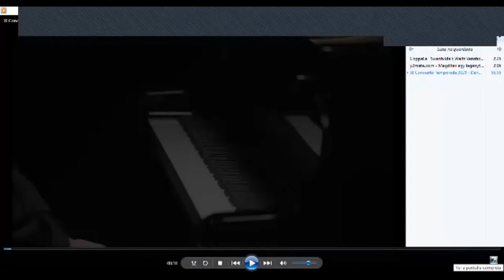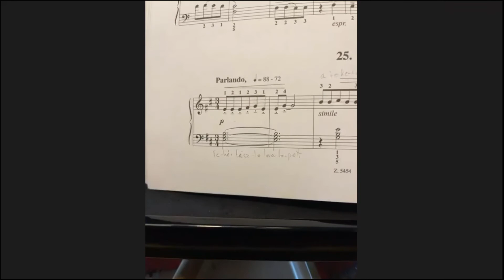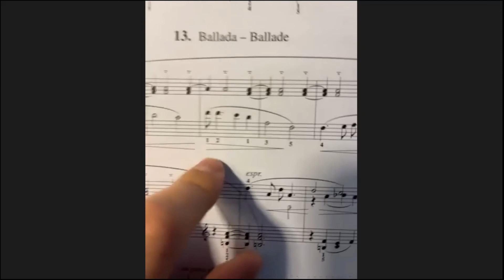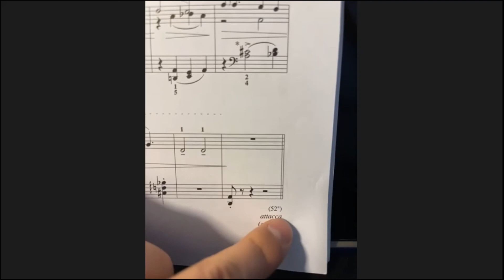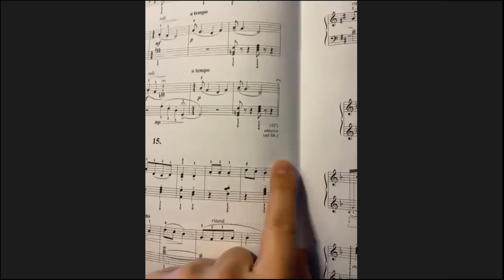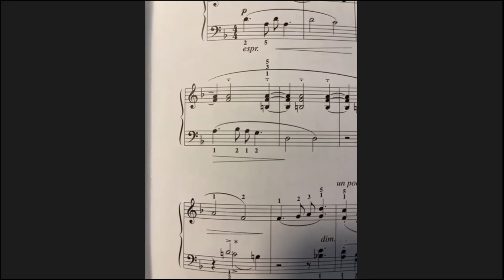XI Concierto Educativo